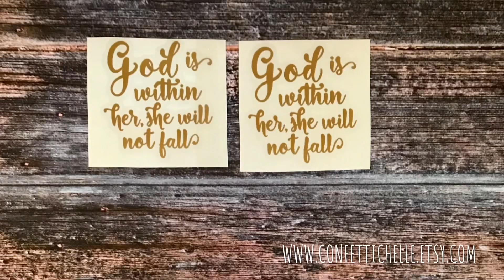Shipped October 8, 2018 | Confetti Chelle Decals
Slideshow of decals shipped on October 8, 2018.

Confetti Chelle has over 300 decal designs available for purchase in a wide array of color and pattern vinyls. All decals are made of high quality vinyl and made to last with attention detail. Orders ship within 3 days so you get your decals fast. Need something custom? Just send a convo through Etsy and I can almost always design something for you.

to browse decals and place your order.